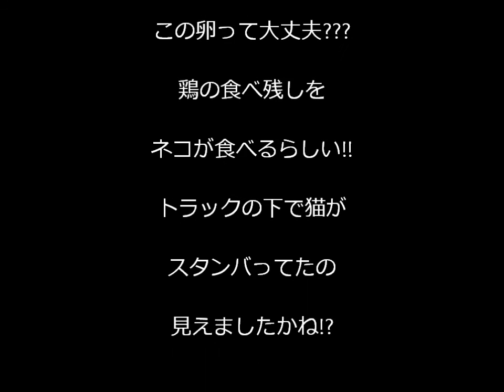トリッカーで実家に寄ったら庭に２羽鶏が居た♪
ヤマハ トリッカーで実家に寄ったら 可愛い 鶏が ２羽 庭に 居ました♪
実家から卵を戴いて食べてたんだけど…与えてる餌が（汗）